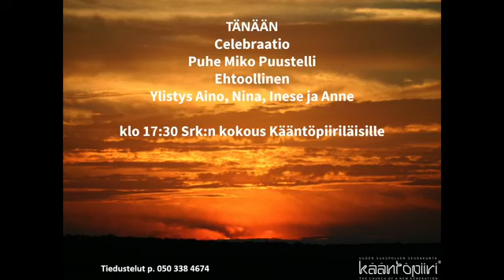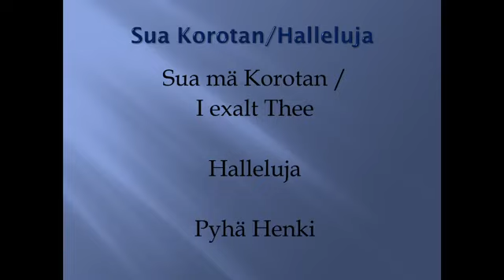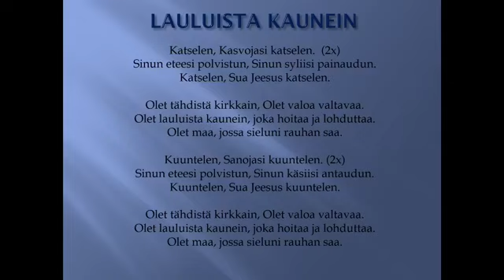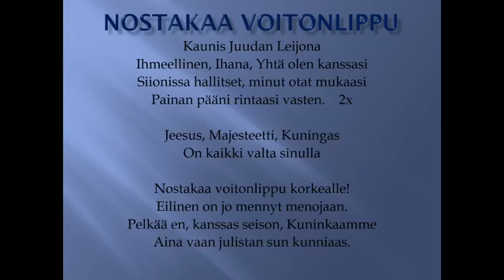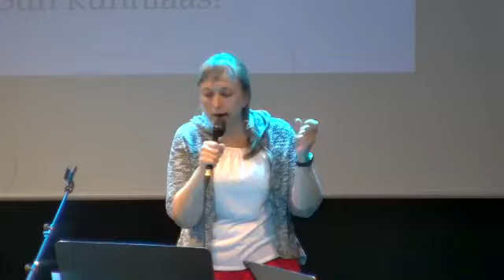Joosef menestyi: Miko Puustelli ja kumppanit, Lahden Kääntöpiiri